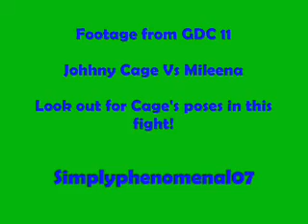Mortal Kombat 2011 - Johnny Cage Vs Mileena (Living Forest)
This is gameplay footage from GDC 11. Credit to Netherrealm Studios.
Great match demonstrating the quick flashy fighting engine in the game!